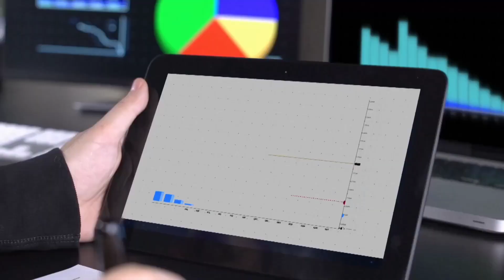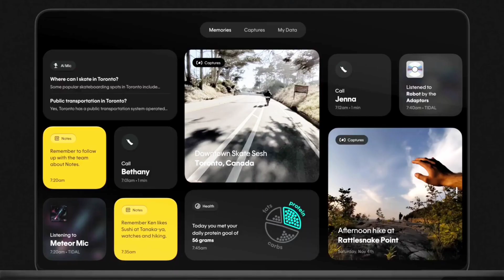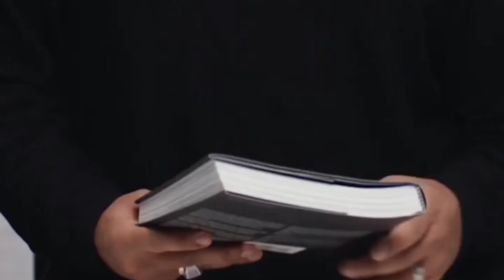EL DISPOSITIVO QUE QUIERE REMPLAZAR EL MÓVIL ( celular)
Este pequeño PIN permite recibir llamadas mediante red móvil, responder mensajes, capturar imágenes y realizar funciones gracias al asistente de voz integrado y potenciado por IA.